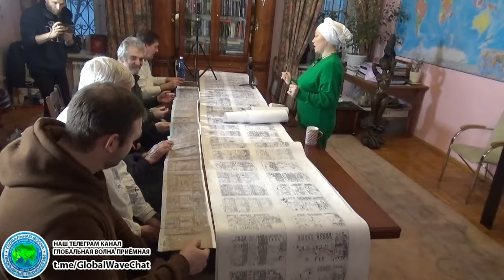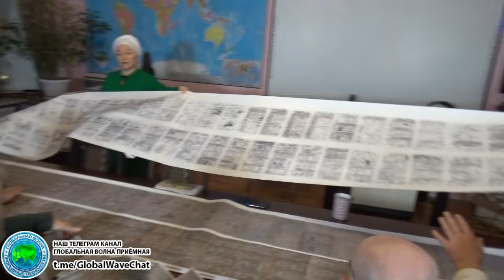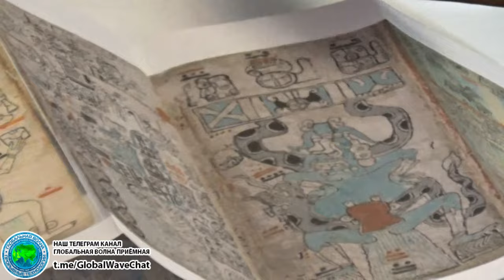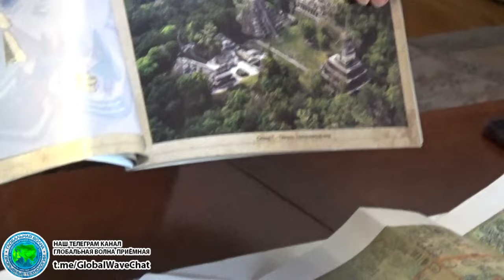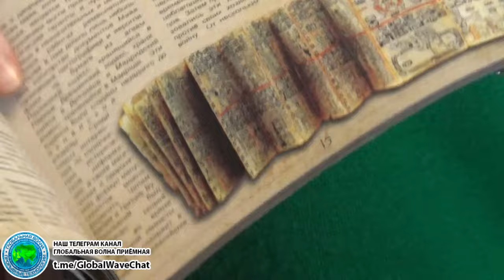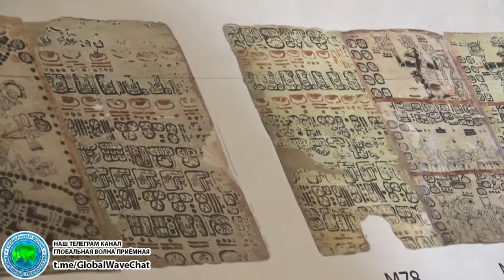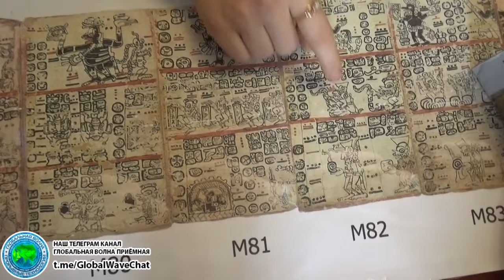Единый календарь Ключ к единству - Мадридский кодекс Майя полная расшифровка - Глобальная волна